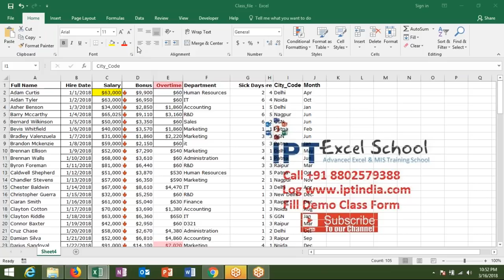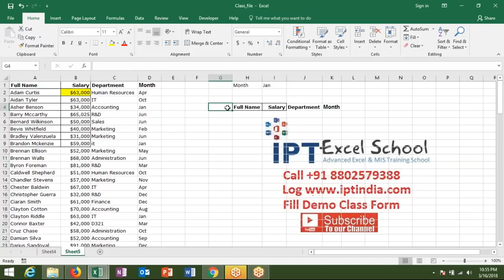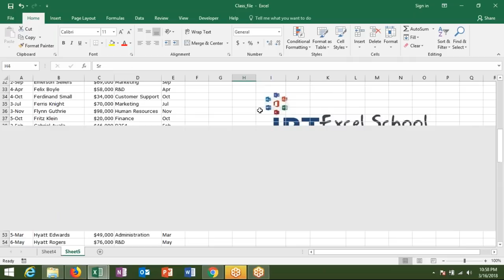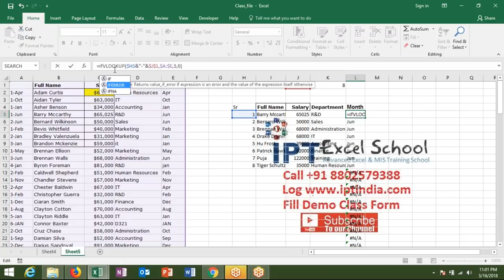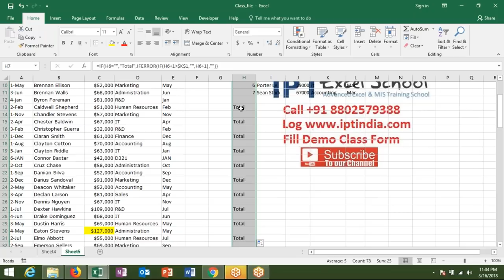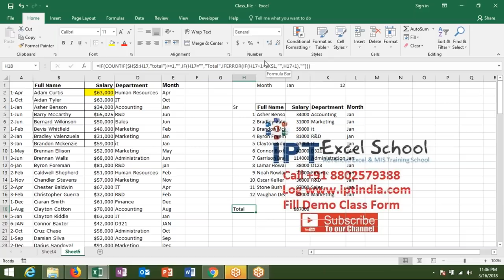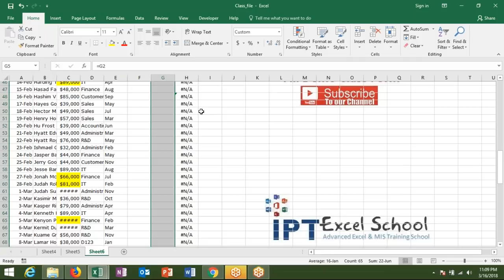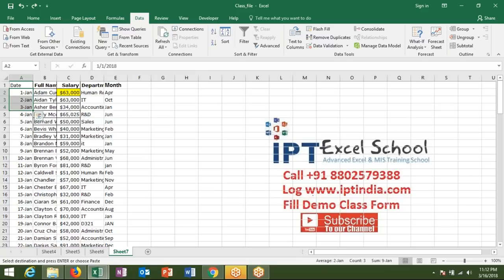Show Repeat Value in VLookup Listing in Hindi